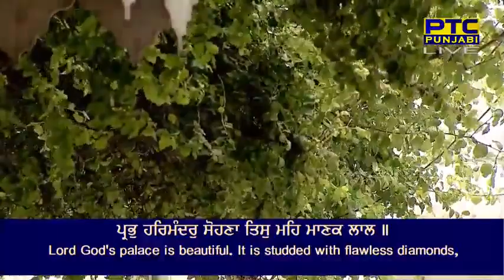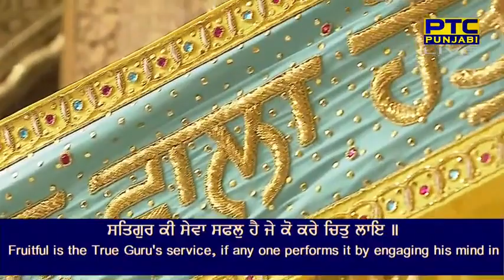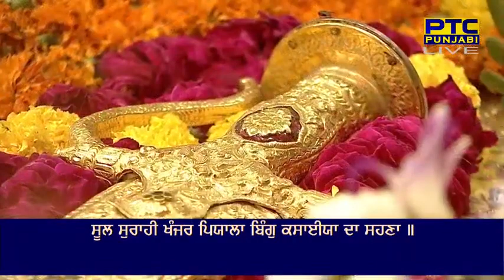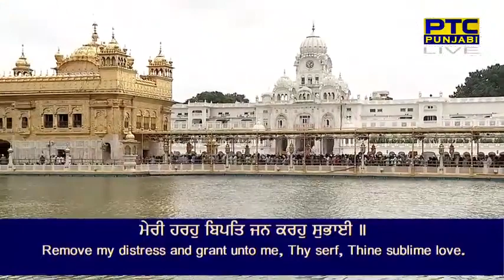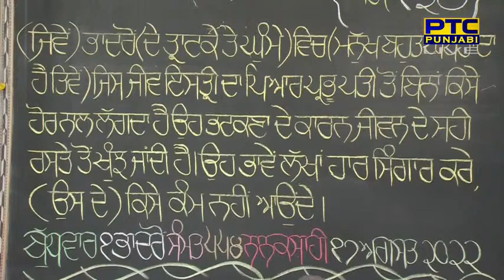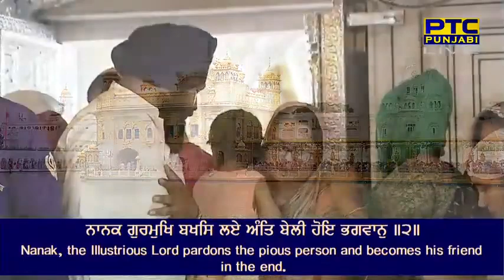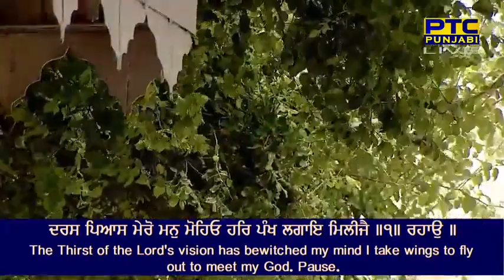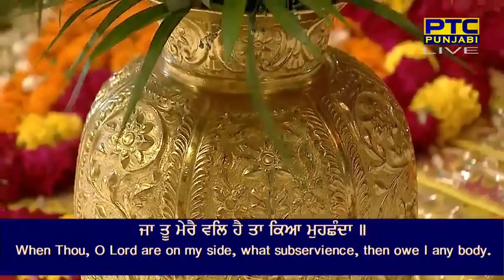23 August Afternoon 2022 Live from Sachkand Sri Harmandir Sahib Ji, Amritsar🆂🆄🅱🆂🅲🆁🅸🅱🅴 🅽🅾🆆August 2022